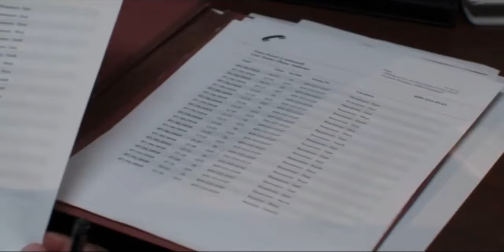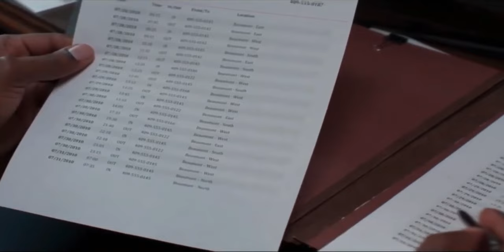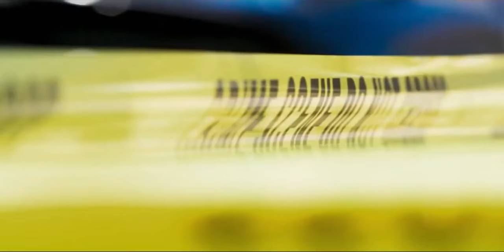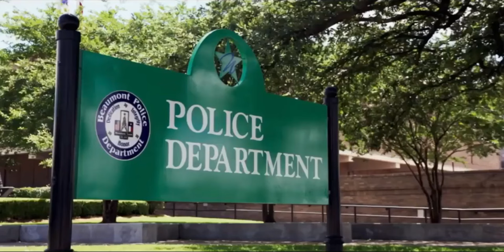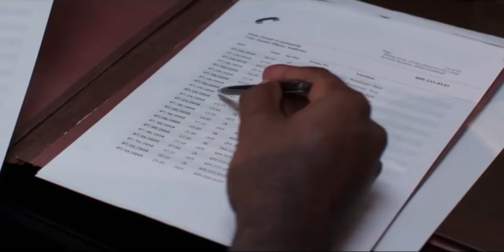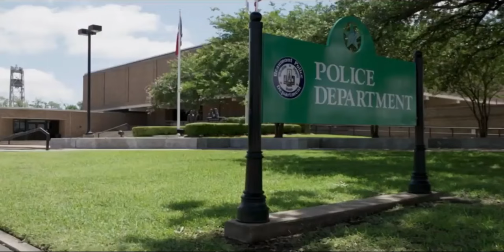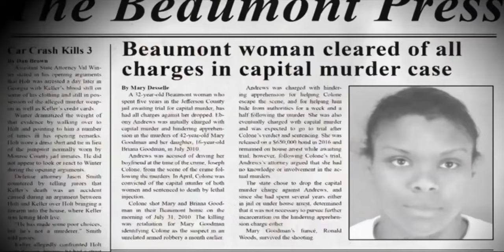Crime Investigation " Crime sur une Rencontre Amoureuse "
Crime Investigation.  Crime
Chaîne de Faits Divers, Crimes et d' Investigations.
Merci d'avance,